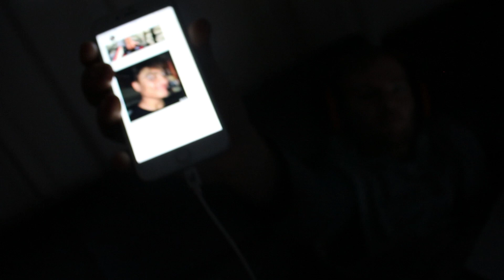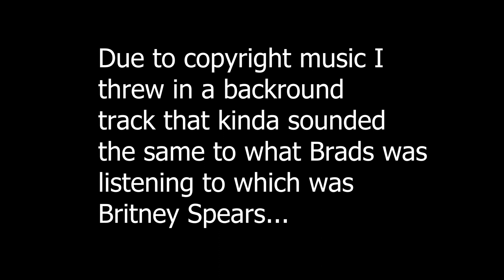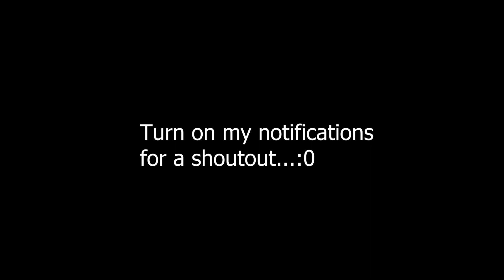IT TOOK HIM 49 TRIES TO GET THIS RIGHT!!!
See you next Thursday!!! Don't forget to turn on notifications for a shout out in next weeks vlog.